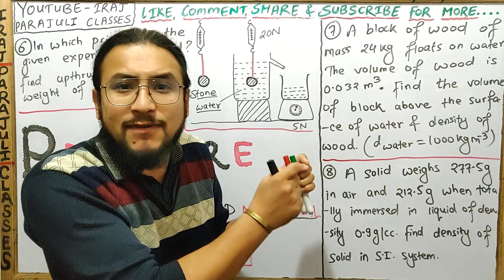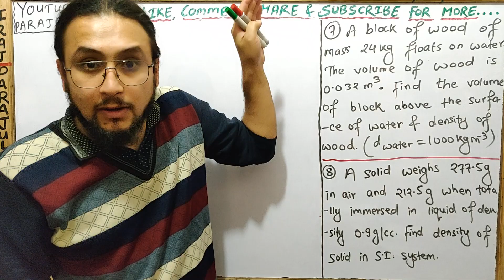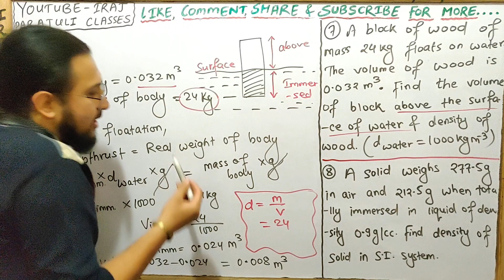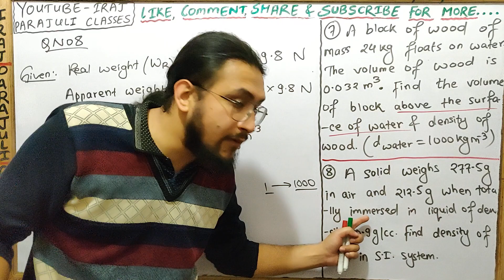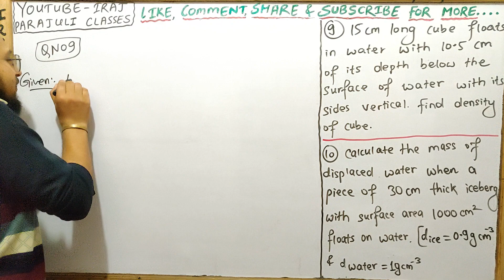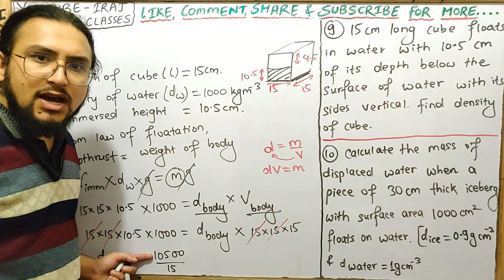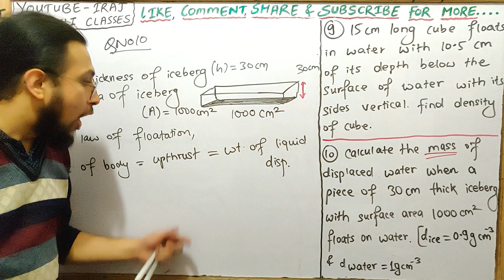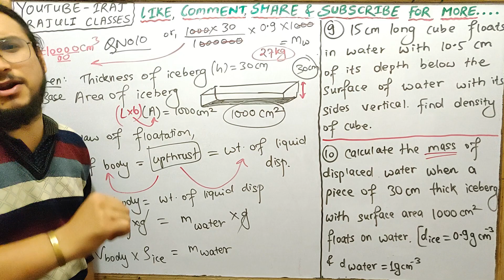7. Grade 10- Pressure-3 || Concepts || Numericals || Lecture 3 || SEE Science (watch in 1080p)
Playlist of videos for grade 10